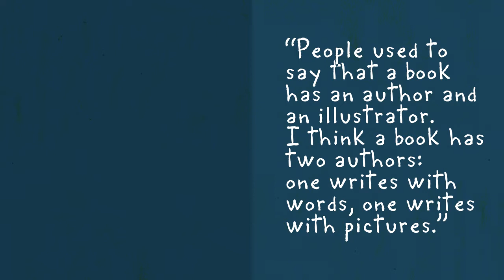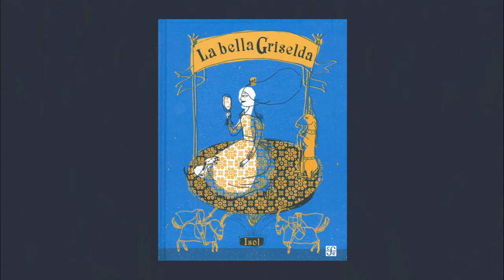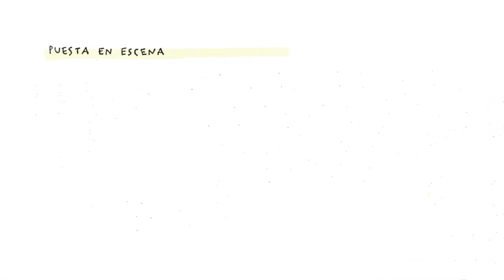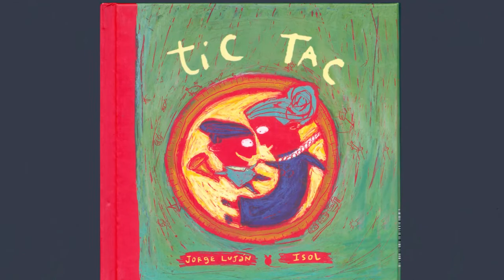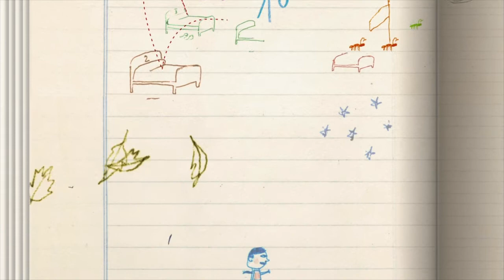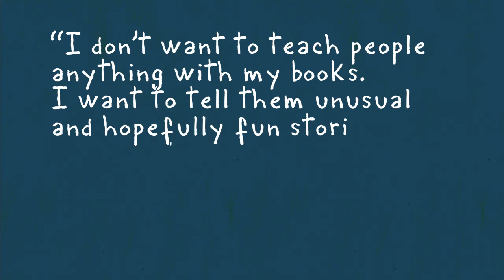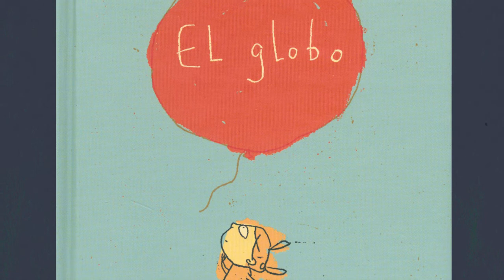Presentation of Isol and her works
A presentation of Argentinian illustrator Isol, the 2013 ALMA laureate.

The Astrid Lindgren Memorial Award (ALMA) is the world's largest award for children's and young adult literature. The award, which amounts to SEK 5 million, is given annually to a single laureate or to several. Authors, illustrators, oral storytellers and reading promoters are eligible. The award is designed to promote interest in children's and young adult literature. The UN convention of rights of the child is the foundation of our work. An expert jury selects the laureate(s) from candidates nominated by institutions and organisations all over the world. The Astrid Lindgren Memorial Award was founded by the Swedish government in 2002 and is administrated by the Swedish Arts Council.